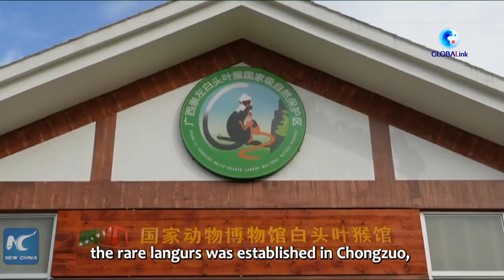GLOBALink | White-headed langurs' population improves thanks to habitat protection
The white-headed langur is a critically endangered species of langur endemic to China. Through years of animal protection efforts, the population of the species has increased from about 300 to over 1,300.